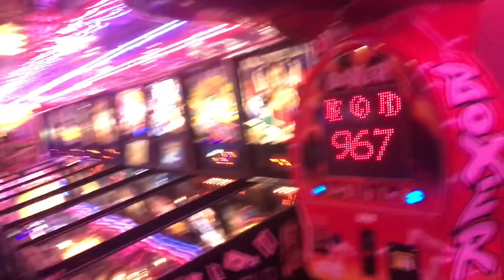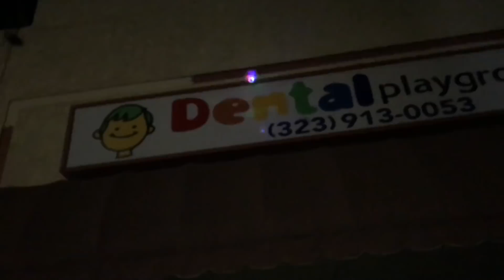She WON a DRONE from KEYMASTER! GIVEAWAY!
What is of you guys thank you guys for watching! There is a special giveaway all the way till the end of the video, so be on the lookout for that and enter to win!